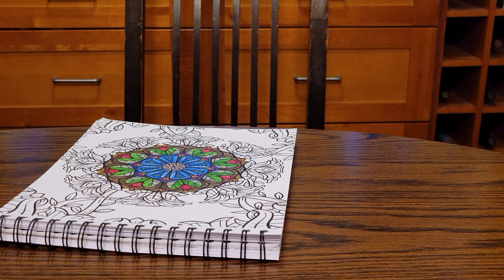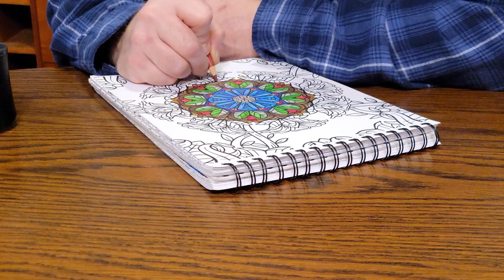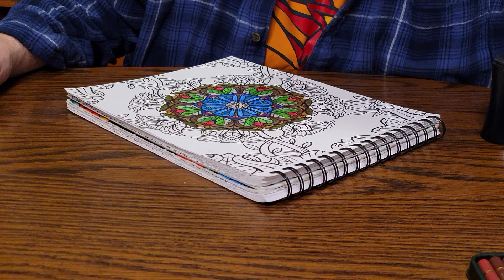May 7, 2022